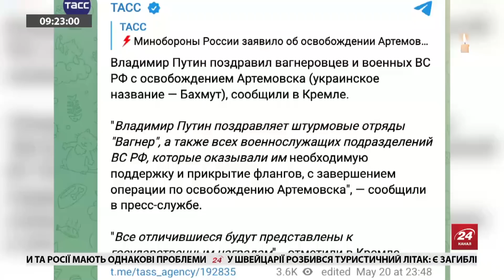Реакція Путіна на "взяття" Бахмута / Що наговорив диктатор?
Міноборони РФ вкотре офіційно заявило, що російські бойовики нібито "взяли" місто Бахмут Донецької області. Російський диктатор Владімір Путін уже привітав ПВК "Вагнер" та армію окупантів з цим "святом".